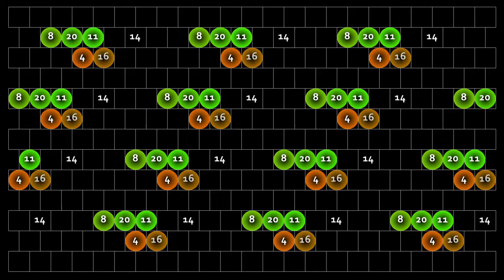Blackwood, 21-note Microtonal Etude (opus 28) Suite in Four Movements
Easley Blackwood's 21-note Microtonal Etude (from Twelve Microtonal Etudes for Electronic Media, opus 28), with an animated graphical score.  I am indebted to Matthew Sheeran for providing the score data on which this video is based.
FAQ

Q: Where can I hear the rest of Blackwood's microtonal etudes?

Q: What does this display mean?
A: I've written a page about this video (and others in the same project):